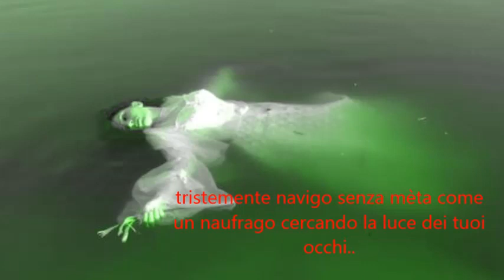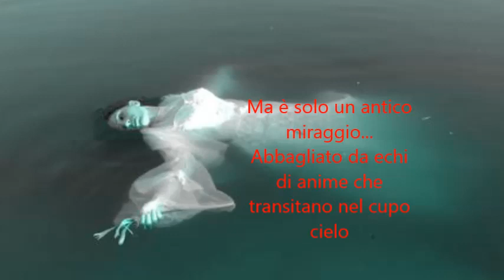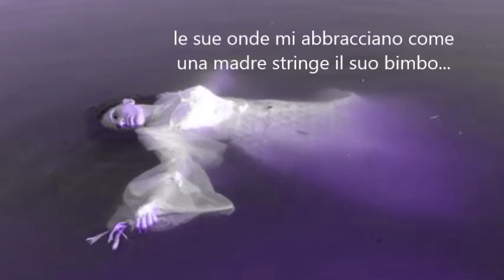la nave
child of wind 2014, oscura, criptica, sconvolgente..

poesia maledetta, note electro noise,industrial goth